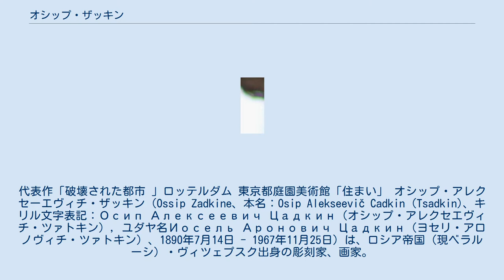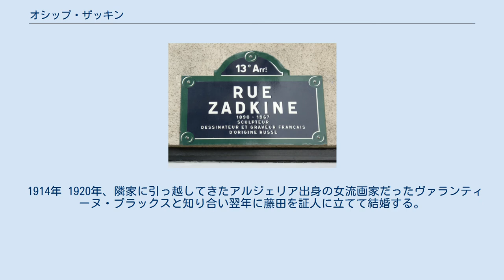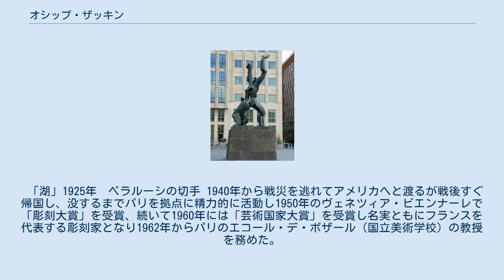オシップ・ザッキン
代表作「破壊された都市 」ロッテルダム 東京都庭園美術館「住まい」 オシップ・アレクセーエヴィチ・ザッキン（Ossip Zadkine、本名：Osip Alekseevič Cadkin (Tsadkin)、キリル文字表記：Осип Алексеевич Цадкин（オシップ・アレクセエヴィチ・ツァトキン）, ユダヤ名Иосель Аронович Цадкин（ヨセリ・アロノヴィチ・ツァトキン）、1890年7月14日 - 1967年11月25日）は、ロシア帝国（現ベラルーシ）・ヴィツェプスク出身の彫刻家、画家。
 ザッキンの父親は地方大学で語学を教える教師でユダヤ系の経済的に豊かな家庭に生まれ育ち、1905年に母親の実家のあった北部イギリスのサンダーランドの工芸美術学校で英語を学びつつ造形学を専攻した。
その後ロンドンの大英博物館で古典彫刻に触れるなどして影響を強く受け、彫刻家を志した。
 1909年にフランス・パリに渡りパブロ・ピカソやアメデオ・モディリアーニ、藤田嗣治たちと知り合い、ともにエコール・ド・パリ（パリ派）の芸術家として活躍する。
キュビスムの彫刻家として知られるが黒人彫刻の影響を受け、アフリカ的手法を取り入れながら再構成していく素朴な作品も多い。
非人間的になりがちであるキュビスムの枠を超え、生命力に満ち溢れた独自の造形を生み出した。
 1914年 1920年、隣家に引っ越してきたアルジェリア出身の女流画家だったヴァランティーヌ・プラックスと知り合い翌年に藤田を証人に立てて結婚する。
 「湖」1925年　ベラルーシの切手 1940年から戦災を逃れてアメリカへと渡るが戦後すぐ帰国し、没するまでパリを拠点に精力的に活動し1950年のヴェネツィア・ビエンナーレで「彫刻大賞」を受賞、続いて1960年には「芸術国家大賞」を受賞し名実ともにフランスを代表する彫刻家となり1962年からパリのエコール・デ・ボザール（国立美術学校）の教授を務めた。
 なおモンパルナスの中心部にあるザッキンと妻のヴィランティーヌのアトリエ兼住居は現存しており、「ザッキン美術館」として1982年より一般公開されている。
 藤田の斡旋もあり二科会外国会員として二科展に出品を続けた親日家としても知られ、多くの作品を日本でも見ることができる。
 1994年1月14日、パリの13区に、ザッキンに敬意を表してザディンヌ通りが新設された。
 ザディンヌ通りの標識 パリの「Le Messenger」(使徒)